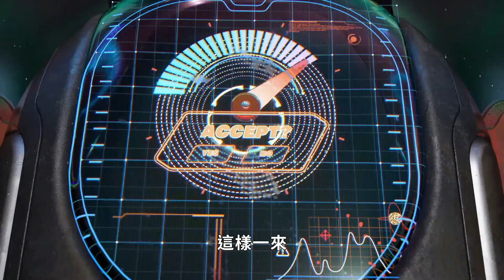打通 3D 動態不卡關｜動態與運鏡技巧的全面升級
| 老師介紹 - 目子 Muzixiii Studio |

擅由曹書睿與李芹羽所創立與主理，以 3D 設計為導向的動畫工作室，致力於透過視覺化的過程，帶給客戶與觀眾有更深一層的連結和全新的觀感

作品包含｜「金曲獎 GMA 31」創作與製作人組獎項影像製作、「ASUS ROG PHONE 5」產品動畫製作、「ViewSonic ViewSign Solution」形象影片、「Intel Optane THE ULTIMATE COMBINATION」產品動畫製作等知名專案

| 關於 Motioner |

集結臺灣最專業的設計業界師資，為你打造最完整扎實的動態設計課程，搭起學界與業界的橋樑，成為每位學員在設計路上的學習嚮導。

| 了解更多 Motioner |

Present：Motioner 二棲知學
Production & Design：Muzixiii Studio 目子拾參創意
Creative Director：曹書睿 Ray Tsao、李芹羽 Amber Lee
Art Director：白宗穎 Zongying Bai
Story：白宗穎 Zongying Ba、曹書睿 Ray Tsao、李芹羽 Amber Lee
Storyboard：白宗穎 Zongying Ba、李寬怡 Kuan Yi Lee
Concept Art：李寬怡 Kuan Yi Lee、易鴻耀 Tom Yi
Key Vision：李寬怡 Kuan Yi Lee、佟紹魁 Shaokuei Tong
3D Character Model：佟紹魁 Shaokuei Tong
3D Scene Artist：曹哲軒 Che Hsuan Tsao 、佟紹魁 Shaokuei Tong 、易鴻耀 Tom Yi
3D Animator：白宗穎 Zongying Bai 、江美嫻 Ann Chiang、劉潁聲 Yingsheng Liu、駱厚安 Hoan Luo、林弈廷 Lin Yi
Cel-animation：李寬怡 Kuan Yi Lee
Compositing : 劉潁聲 Yingsheng Liu
Intern : 張瀚文 Han Wen Chang、唐榆庭 Tang, Yu-Ting、謝宜家 Ikea Xie、 張鈞儀 Chung-yi Chang
Music & Sound Production：紋聲音樂 WinSound Studio
Original Music：林孝親 Hsiao-Chin Lin、林思妤 Szu-Yu Lin
Sound Design：林孝親 Hsiao-Chin Lin、林思妤 Szu-Yu Lin
Voice Actor：江志倫(牛奶) Chih-Lun Chiang
Score Mixer & Dubbing Mixer：林孝親 Hsiao-Chin Lin
Voice Over：曹書睿 Ray Tsao、 李芹羽 Amber Lee
Voice Recording Engineer：林孝親 Hsiao-Chin Lin
Voice Recording Studio：浮光音樂錄音室 Fullight Music Recording Studio